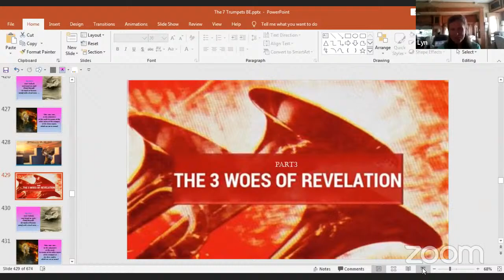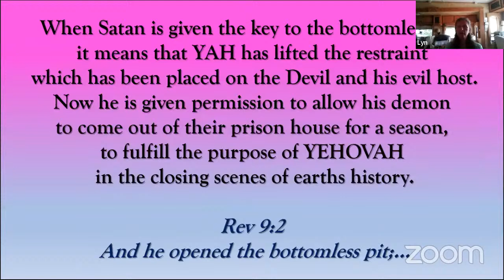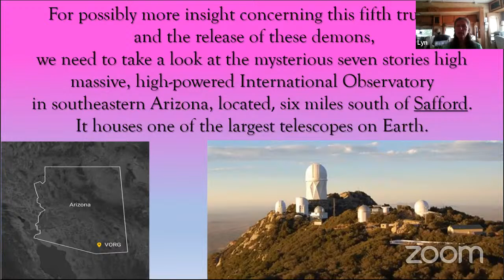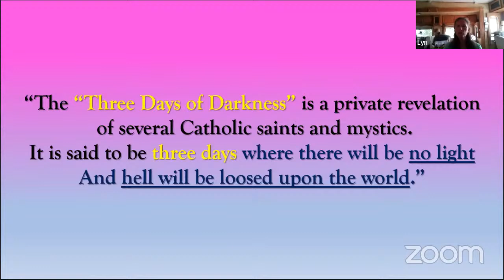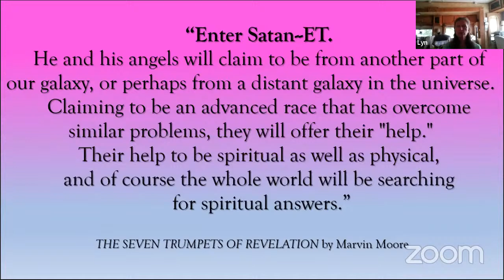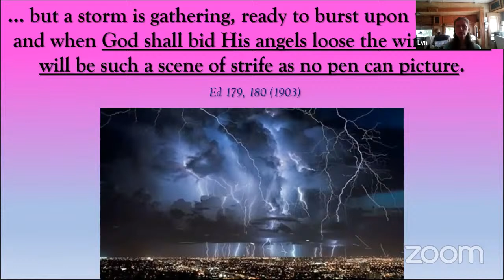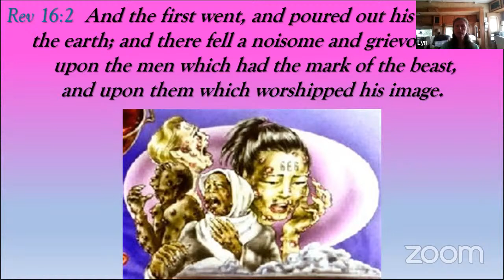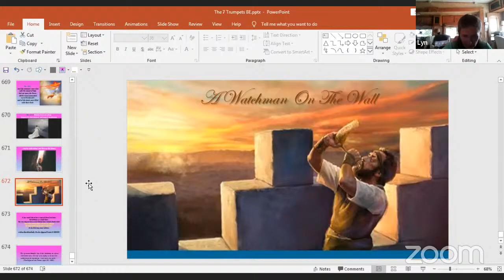The 3 Woes of Revelation by Lyn Wright